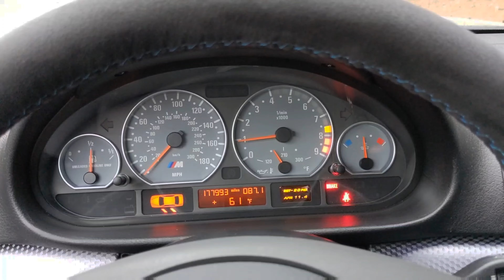What does a turbo charged E46 M3 Sedan look like?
A brief walk around video of my 2003 e46 M3 Turbo Sedan

sorry the video was silent so I'm added some music with no words..if the music isn't your style you can mute the video and not miss anything.

Full M3 conversion body and drive train. this is a car 4 years in the works for me.

full spec list below

2003 ZHP 330i EV53 Chassis 165k miles when S54 swapped with 128k miles)
Current miles 177k and S54 139k miles
Factory Takata Airbag recall performed driver and passenger side

Outside:

 - June 2018 - M3 Conversion Completed with Front and rear fender conversion, M3 headlights, Status Gruppe CSL bumper and M3 OEM aluminum hood. Fresh new repaint 405/3 Imola Rot II

 Inside interior:

 - G7AT Alcantara interior with M3 bolster/lumbar system

Factory options:
S428 - WARNING TRIANGLE AND FIRST AID KIT
S421 - FIRE EXTINGUISHER, HALON 2 KG
S313 - Power fold Mirror (M3 Conversion with BUS Ribbon cable retrofit)
S508 - PDC park distance control
S415 - Power Electric Sunshade for Package Shelf
S417 - Side window Sun Blind, Rear Door, Mechanical
S430 - Auto dim/heated mirror exterior (PreLCI e90 side glass Retrofit)
S265 - Tire Pressure Control (RDC)
S490 - Width adjustable power front seats with 4-way lumbar support
S767 - ZHP performance Package
S481 - Sport Seats
S710 - M Steering wheel
S226 - sport suspension
S716 - aero package
S760 - Shadow Line Trim Gloss
S772 - Black cube trim
S775 - anthracite headliner
S403 - glass moonroof
S502 - Retractable headlight washers
S301 - Anti-theft Alarm System
S521 - Rain light sensor
S319 - Integrated Universal Garage Door Remote (Rolling code)
S522 - Bi-xenon headlights
S207 - 6-Speed Manual Transmission
S211 - Dynamic Stability Control (M Track mode)

4.7 LCM with 5 Blink turn signal option and European rear Fog light enabled.

AKG Specific parts (installed 6/2017):

 - Rear Subframe Reinforcement Kit

 - Front Control Arm Bushing Set (60 mm), Poly 95A (E46 M3)

 - Differential Mount Bushing Set, Poly 75D – E46 (M3), Z4 (M)

 - Rear Trailing Arm Bushings Aluminum – Spherical Bearings (E36, E46, Z4)

 - Rear Subframe Bushing Set, Poly 75D (E46, Z4)

DriveTrain (installed 6/2017):

 - S54 (131k miles) with new OEM VAC motorsport coated bearings installed

 - E46 M3 cluster coded and modded for 4 doors and corrected mileage

 - 6 speed Getrag Transmission (131k miles)

 - 3.62 M3 LSD w/ axles and complete rear end

 - Custom turbo kit diy

 - mss54hp dme custom HTE performance turbo tune

Exhaust:

 - 3 inch down pipe custom Y pipe into section 1

 - status gruppe resonated section 2

 - agency power generation one section 3

Suspension and Brakes (installed 6/2017):

 - E46 M3 Brakes front and rear

 - E46 M3 Coilovers (DGR Suspension)

 - AKG Bushings: Spherical RTAB, Front Control Arm Bushing, Differential , Engine Mounts

 - Turner Motorsport front and rear swaybars

 - CSL blue tag steering rack

- CSL MK60 DSC system

 - E46 M3 lower FCA

 - E46 M3 Rear trailing arms

 - SPC adjustable rear control arms for camber

 - BMW Performance Carbon Fiber Strut Brace

Body Modifications (installed 9/2017):

 - Seibon Carbon Fiber CSl Trunk custom painted imola red with car

Wheels:

 -  OEM CSL staggered setup 19x8.5 et44 / 19x9.5 et27

Audio:

 - Eonon Android 7.1 Double Din Radio

 - HK Amp audio system